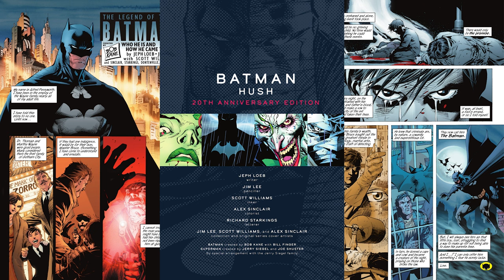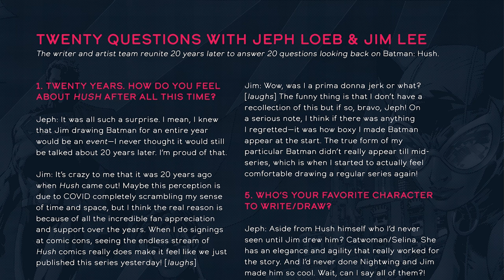A New Villain! | The Story of Batman: Hush - Part One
The Story of Batman: Hush - Part One

Step into the world of Gotham City with Batman: Hush - a tale of murder, mystery, and unexpected twists that will keep you on the edge of your seat. Follow Batman as he unravels the identity of the enigmatic villain known as Hush while facing his past demons.